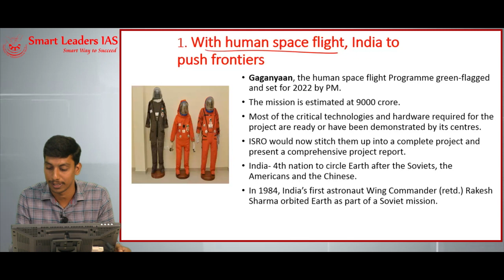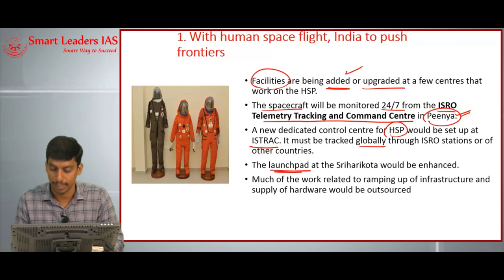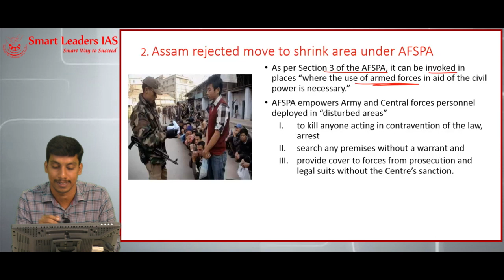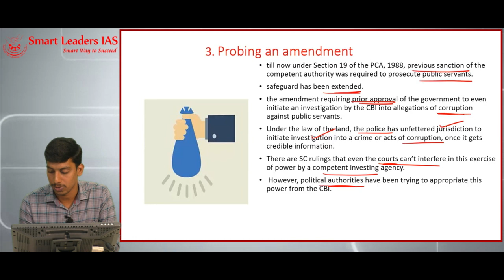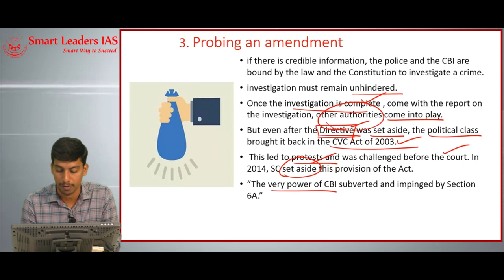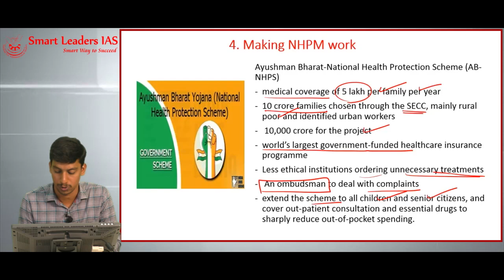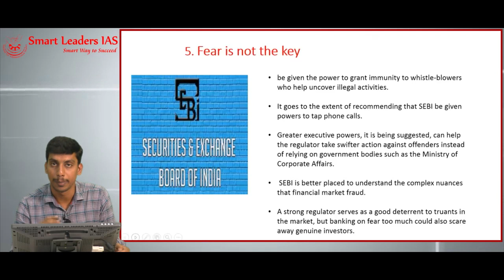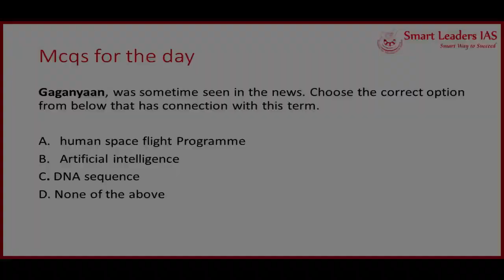Smart News Digital | 16.08.2018 | Smart Leaders IAS | Chennai